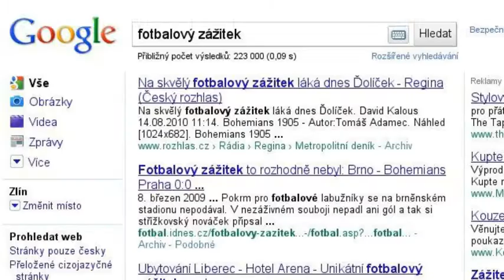...i tak se můžete stát fanatikem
jak jednoduché :)